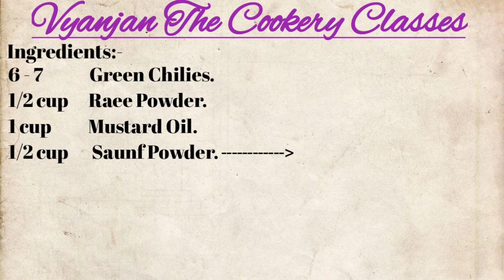Hari Mirch ka Aachar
Ingredients:-
6 - 7         Green Chilies.
1/2 cup   Raee Powder.
1 cup       Mustard Oil.
1/2 cup   Saunf Powder.
2 Tbsp     Salt.
1 TBsp    Red Chili Powder.
1 TBsp    Haldi.